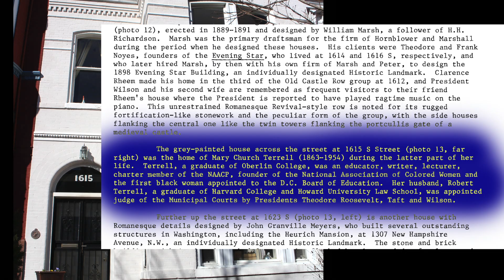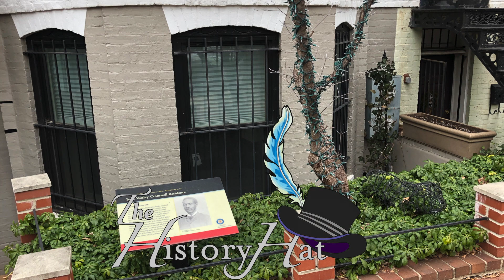The History Hat - Missing Dupont Historical Markers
Famous poet Langston Hughes and legendary civil rights and women’s suffrage champion Mary Church Terrell once lived in the Dupont Circle neighborhood. Langston Hughes and his mother and brother spent the winter of 1925 in an upstairs, unheated apartment in the townhouse located at 1749 S Street NW. Mary Church Terrell moved into her Dupont home located at 1615 S Street NW in 1924. Mrs. Terrell lived in this home until her passing in 1954.

On June 8, 1953, Mrs. Terrell’s house would have been under siege by those delivering telegrams congratulating her victory as an 89-year-old plaintiff, whose efforts to end Washington’s segregation in public dining facilities resulted in the landmark decision from the Supreme Court of the United States, D.C. vs. Thompson.

If you share pride in the history behind these historic residences, sign the petition and let’s begin the conversation as to why these homes lack historical markers. Together, perhaps we can convince the properties’ owners to celebrate the legacies of these buildings and the inspirational individuals who once lived inside. Sign our petition by visiting

Transcript:

Hello History Hatters.

Over the last few episodes, we explored the historic homes of famous African-Americans who once lived in the Dupont Circle area

We began by retracing the steps of the famous poet Langston Hughes.

As you might recall, we visited 1749 S Street northwest, where Hughes and his mother and brother spent the winter of 1925. In the then unheated apartments upstairs.

We then stopped by 1615 S Street northwest, the home of legendary women's suffrage and civil rights champion, Mary Church Terrell.

Despite the fact that Mrs. Terrell's residence was listed on the 1984 application for the Dupont Circle neighborhood to gain its status as a historical district, neither this house or the former home of Langston Hughes bear any markers identifying them to the public as historical sites.

In contrast, in our last episode, an exterior plaque honors the historical residence of an emancipated slave turned publisher,

scholar, and lawyer, John Wesley Cromwell. During our tour inside, I asked the home's owner, Ken Patterson, about his experience in erecting Cromwell's Historical Marker.

"My name is Ken Patterson. I have lived here on the 1400 block of Swann Street since 1995 and been in the District of Columbia since 1988 I first learned about John Wesley Cromwell in a book called "A History of Black Washington." I decided to look at the index to see if there was anything about Swan Street in it, and indeed there was a listing in the index for 1439 Swann Street and I thought, well, I've struck paydirt here. I got a call from the DC Department of cultural tourism they asked me if I would feature the plaque. I cross-examined them a little bit. I didn't want the plaque on the side of my house I did not want people walking up the steps and reading it there go looking in the windows and I didn't want my tenants in the basement bothered by them walking down the steps to read it down there so I told them I would do it as long as they would put it in the flowerbed and they were happy to do that I have had many an interesting conversation with people who were passing by and read the plaque and ask me questions. I've met lovely people through it. This is not the only house by far in this neighborhood where a person of historical significance lived and worked, but I know that there are other houses the Langston Hughes house and the Mary Church Terrell house that are not currently featured on the walking tours. I don't know the history of that. I do not know if the owners were requested to participate and did not. I don't see a downside to touting the historical or cultural significance of properties. I think it only inures to the benefit of the house and the benefit of the neighborhood."

If you believe the Dupont homes of Langston Hughes and Mary Church Terrell deserve historic markers, sign our change.org petition by visiting TheHistoryHat.com